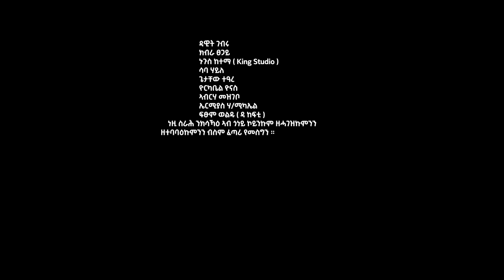Rshan Redae (Yeshal Enkeybelku)-ርሻን ረዳኢ (የሻል እንከይበልኩ) New Tigrigna Music 2022 (Official Video)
Rshan Redae (Yeshal Enkeybelku)-ርሻን ረዳኢ (የሻል እንከይበልኩ) New Tigrigna Music 2022